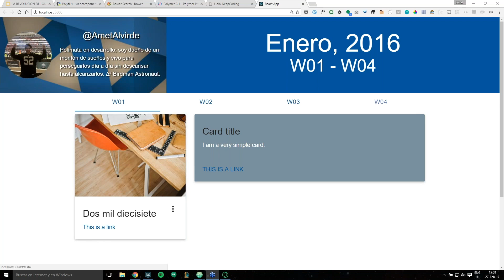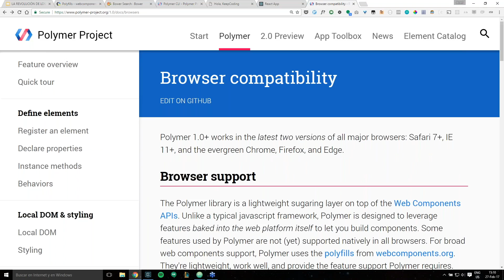Preguntas Polymer 1- ¿En que navegadores y versiones se puede usar Polymer?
KeepCoding responde a tus preguntas.
Acompáñanos en nuestros Webinars y Cursos Online y despeja todas las dudas que tengas.